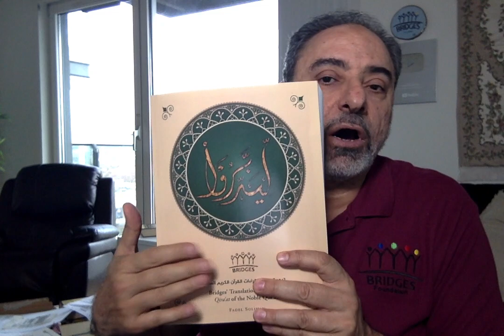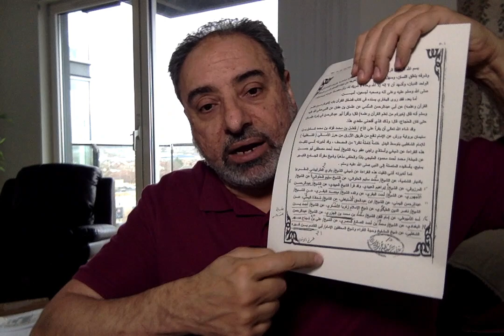12- Did the Qira'at exist at the time of Caliph Uthman? | by Fadel Soliman